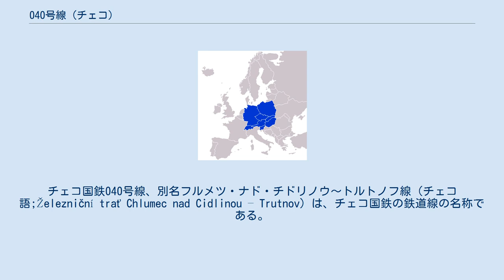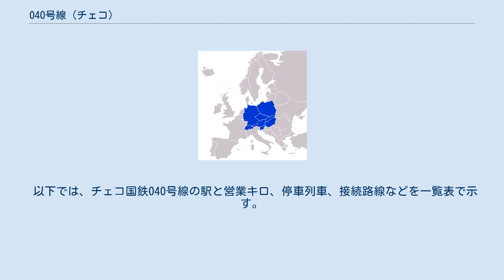040号線 (チェコ)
チェコ国鉄040号線、別名フルメツ・ナド・チドリノウ～トルトノフ線（チェコ語;Železniční trať Chlumec nad Cidlinou – Trutnov）は、チェコ国鉄の鉄道線の名称である。
 1870年、オーストリア北西部鉄道の路線として開業した。
プラハ～トルトノフのルートに位置しているが、特急は032号線を経由するため、本線は快速が主力となっている。
 コリーン～フルメツ～トルトノフ間に、2時間間隔で運行されている。
フルメツ以西は020号線に直通する。
また、スタラー・パカ～クンチツェ間は普通列車が殆ど運行されていないため、この区間では各駅に停車する。
休日は、半数がノヴァー・パカ - ヴルチツェ間各駅に停車する。
 なお、2017年度に限り、ルホタ/プロセチネー/ホチェヴィツェ/ヴルチツェに停車する列車は休日も一日1往復のみであった。
 区間毎に運転系統が分かれる。
 平日2時間に1本、休日4時間に1本の運行。
フルメツ・ナド・チドリノウ以西は、大部分が062号線のムニェステツ・クラーロヴェーまで乗り入れる。
また、ルコヴァーとザフラシチャニは、休日は全列車（4往復）が停車するが、平日は2往復を除き大部分が通過する（特にルコヴァーは、深夜のパカ行片道1本しか停車しない）。
一部、020号線の特急と接続する便がある。
 1日1往復のみの運行で、特に休日はマルチニツェ - クンチツェ間のみの運行となる。
この区間のローカル輸送は快速が担っている。
 平日は2時間に1本の運行。
大部分が044号線に直通し、ヴルフラビー～クンチツェ～トルトノフの系統で運行されている。
休日は、イレムニツェ - マルチニツェ - トルトノフ間に一日1往復のみの運行となる。
マルチニツェ以南は042号線に直通する。